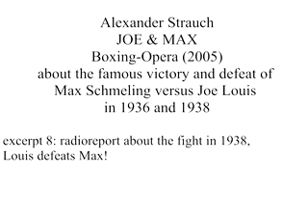Alexander Strauch - JOE & MAX, boxing-opera, Joe defeats Max in 1938, radio-report 8/8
Text/Director: Marcus Hank
with Ursula Berlinghof, Kimako Trotman, Werner Rau, Florian Appel, etc.

(2005)